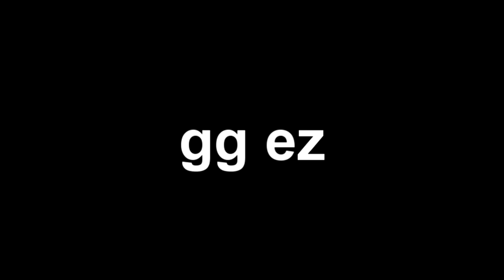Minions | VS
Working Title: How to Get Away With Murder